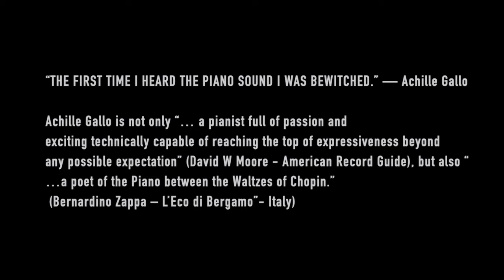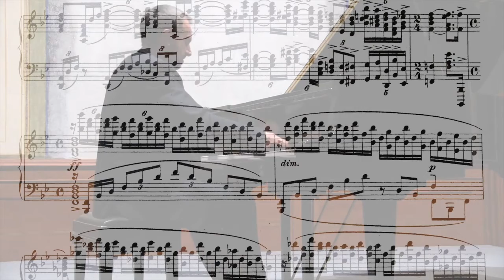Achille Gallo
Rachmaninoff - Prelude Op. 23 No. 2